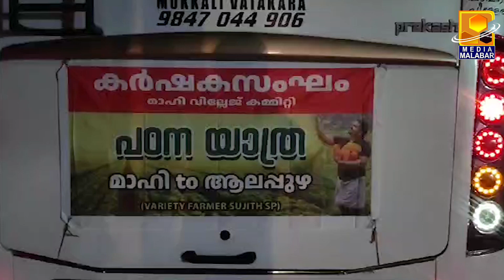കർഷക സംഘം മാഹി വില്ലേജ് കമ്മിറ്റി ആലപ്പുഴയിലേക്ക് പഠനയാത്ര സംഘടിപ്പിച്ചു.